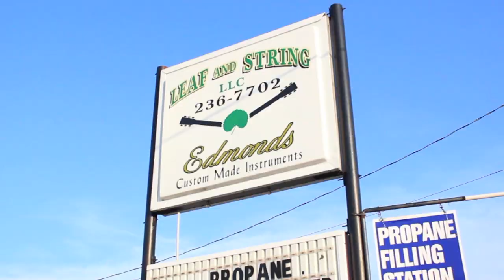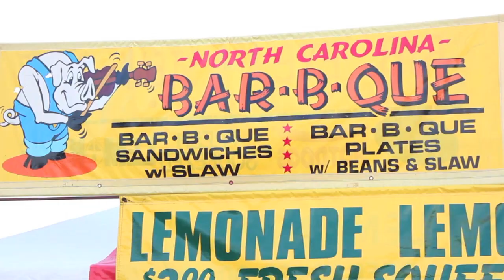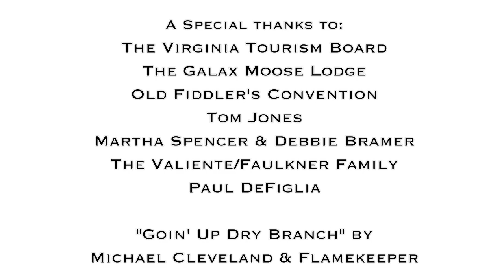Galax, Virginia: Old Time Fiddler's Convention - Along The Crooked Road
Mickela Mallozzi takes a journey along The Crooked Road, Virginia's Heritage Music Trail.  In her first few days at the Old Time Fiddler's Convention in Galax, Virginia, she gets a private flatfooting lesson, runs into old friends, and gets a feel for what the whole convention is about!

"Seven" by the Lemon Bucket Orkestra
"Goin' Up Dry Branch" by Michael Cleveland and Flamekeeper